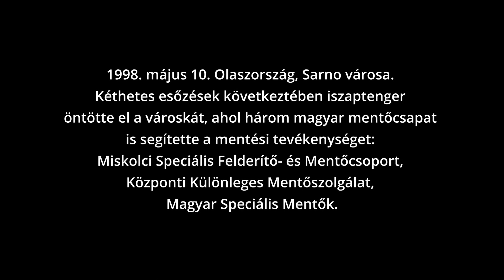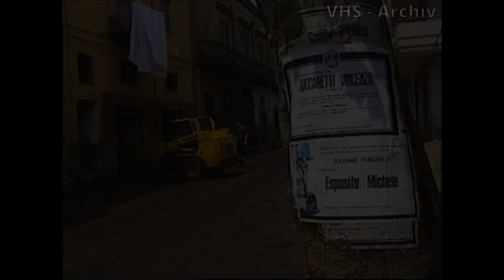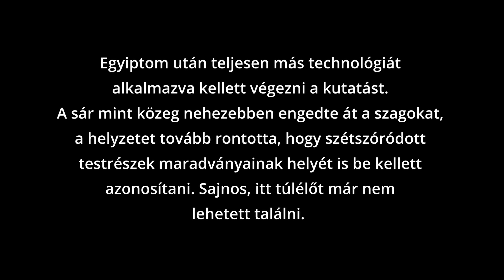Emlékezés a régmúltra (sárlavina, Sarno, Olaszország, 1998)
1998. május 10. Olaszország, Sarno városa.
Kéthetes esőzések következtében iszaptenger öntötte el a városkát, ahol három magyar mentőcsapat is segítette a mentési tevékenységet:
Miskolci Speciális Felderítő- és Mentőcsoport,
Központi Különleges Mentőszolgálat,
Magyar Speciális Mentők.

A Miskolci Speciális Felderítő- és Mentőcsoport (későbbi Spider) 5 fővel és 2 kutyával vett részt a mentésben:
Furdi Péter alpinista,
Kelecsényi Csaba és Viking,
Kertész Gábor alpinista,
Ladányi Lóránt műszaki szakember, tolmács,
Lehoczki László és Mancs.

Egyiptom után teljesen más technológiát alkalmazva kellett végezni a kutatást. A sár mint közeg nehezebben engedte át a szagokat, a helyzetet tovább rontotta, hogy szétszóródott testrészek maradványainak helyét is be kellett azonosítani. Sajnos, itt túlélőt már nem lehetett találni.

A videókhoz történet is tartozik, ezeket a Facebookon olvashatják.

Az összeállítás az Irány Televízió támogatásával készült.